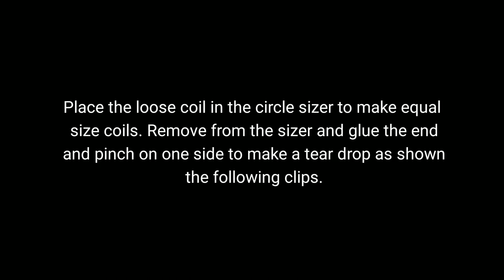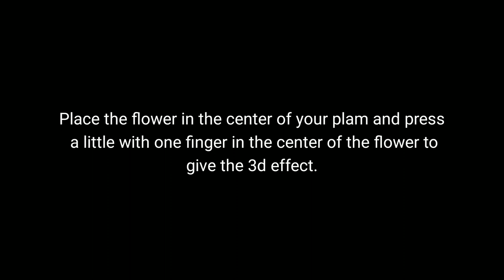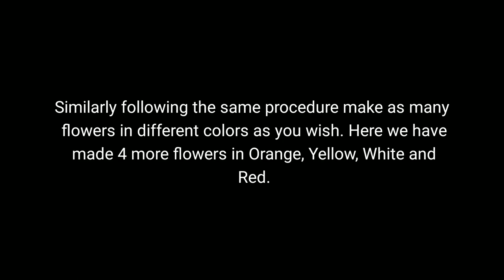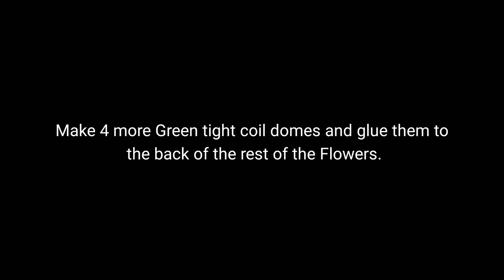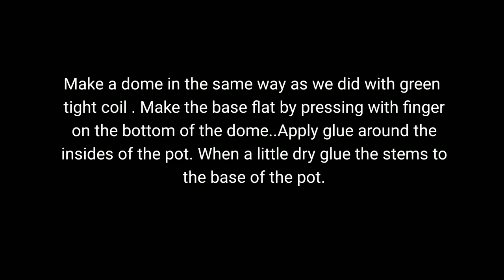Quilling Flower Vase For Beginners. Easy Tutorial, Pics with instructions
Learn how to make Flower Vase using Paper Quilling techniques. Easy design using the basic quilling shapes and the 3d Quilling Mold, simple enough for even a beginner to make. Diy , Handmade, step by step instructions with pattern. Makes a great gift for kids, teachers, friends, a loved one or for yourself. For more Paper Quillings check fb page ItzQuilling.